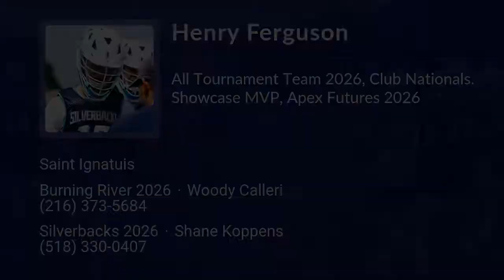Henry Ferguson Lacrosse Highlights | OH 2026 | Mid, Att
Henry Ferguson Recruiting Video.